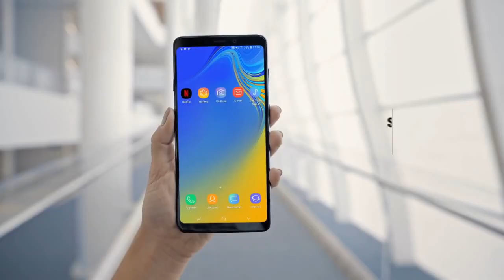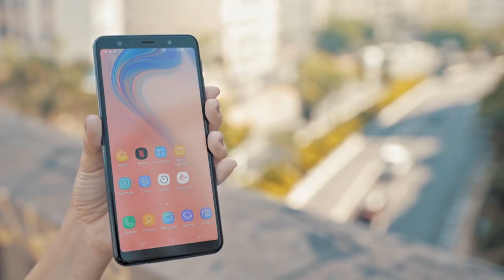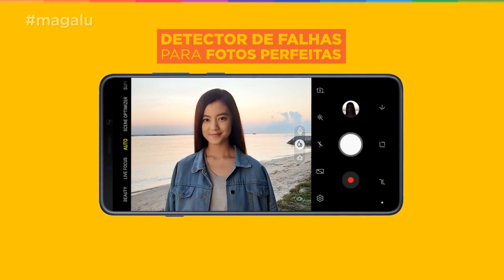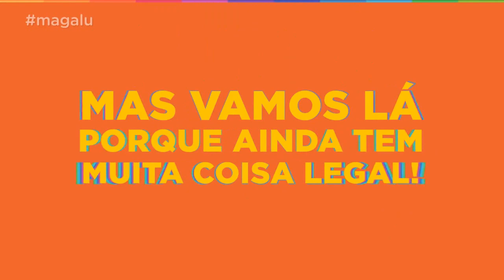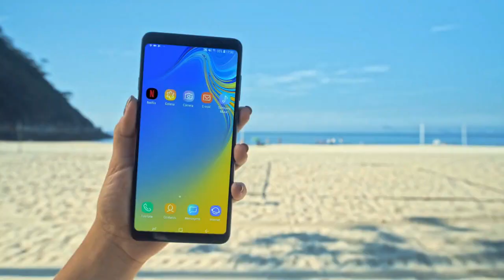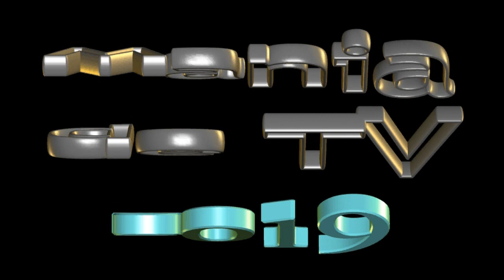Samsung Galaxy A9 | Você Conhece ? - Esse tem 4 Câmeras.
Samsung Galaxy A9! Pra começar, ele tem 4 câmeras traseiras,
e cada uma delas com lentes e aberturas diferentes pra cada tipo de situação.
É muita tecnologia, né? Sem falar que ele tem tela de 6,3”,
reconhecimento facial, digital, som com tecnologia Dolby Atmos
e 128GB de memória interna!
Se eu fosse você aproveitava agora pra conhecer tudo
isso e muito mais! É só dar play!